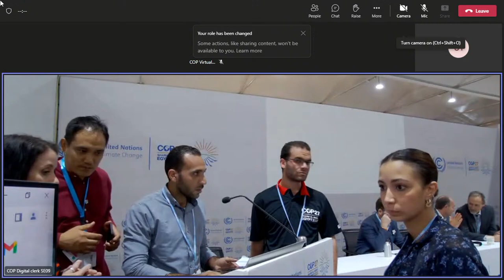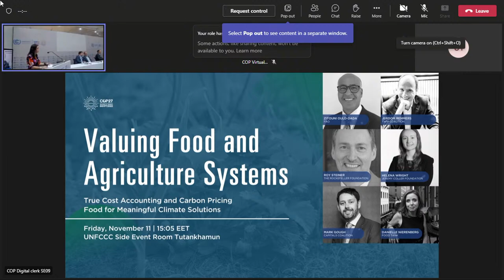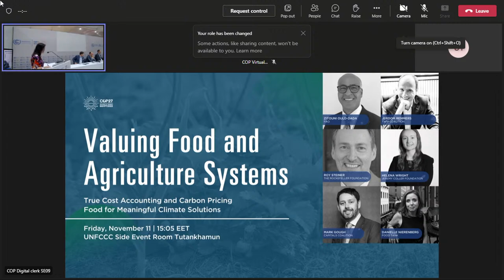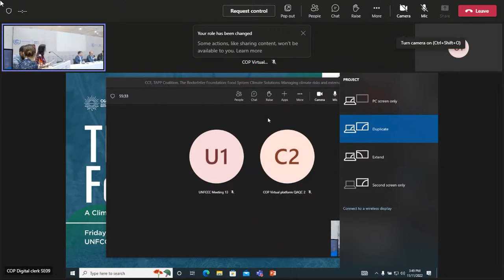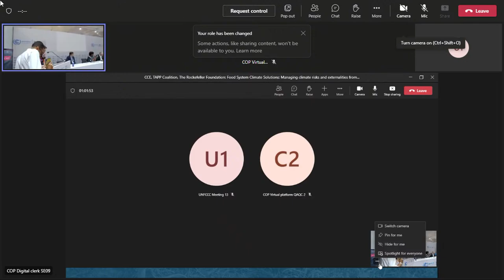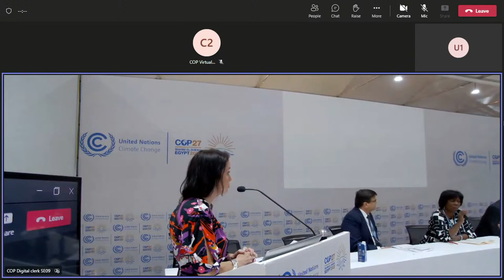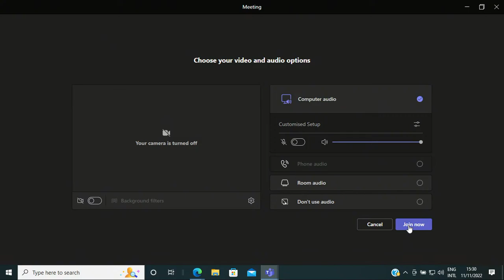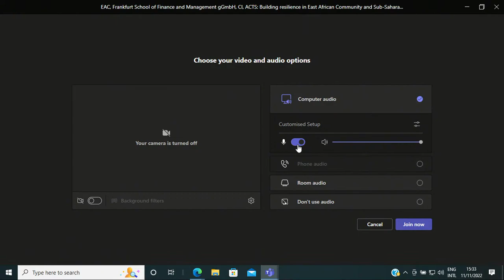Food System Climate Solutions: Managing climate risks and externalities from the food system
Global food systems make up a third of greenhouse gas emissions, as well as being a key driver of nature loss. This panel highlights ways the public and private sector can address these risks, including true cost accounting, sustainable food pledges and pricing, and Good Food Finance interventions.

Speakers: Danielle Nierenberg—Food Tank; Zitouni Ould-Dada—FAO; Helena Wright—JCF; Jeroom Remmers—TAPP; Pavan Sukhdev—GIST; Roy Steiner—RF; Jeremy Coller; Rebeca Grynspan—UNCTAD; Wiebe Draijer—Rabobank; Gunhild Stordalen—EAT; Diane Holdorf—WBCSD; Ertharin Cousin—FSF; Inger Andersen—UNEP